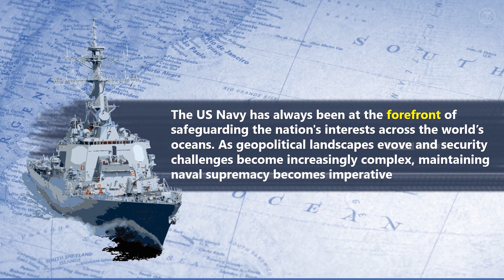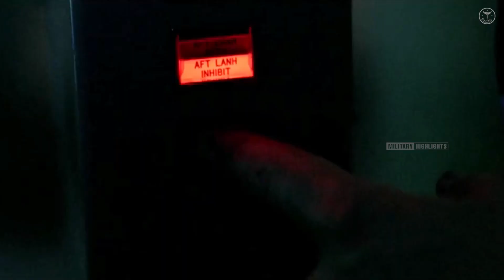Newest 9 Destroyer Ships Make the US "Ruler of the Seas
In an era of rapidly advancing technology and global security challenges, the United States is once again taking bold steps to reinforce its naval dominance. The plan to build nine destroyer ships at a staggering cost of $830 million is not merely an investment in military might; it's a strategic move that aims to solidify the US Navy's position as the most powerful on the planet. This comprehensive review delves into the details of this ambitious project, its implications for national defense, and the potential impact on global maritime dynamics. The US Navy has always been at the forefront of safeguarding the nation's interests across the world's oceans. As geopolitical landscapes evolve and security challenges become increasingly complex, maintaining naval supremacy becomes imperative. The decision to allocate a substantial budget of $830 million for the construction of nine destroyer ships is a testament to the United States' commitment to maintaining its status as a global maritime superpower.

naval supremacy
maritime security
technological innovation
global defense